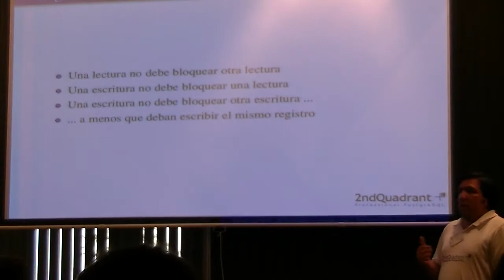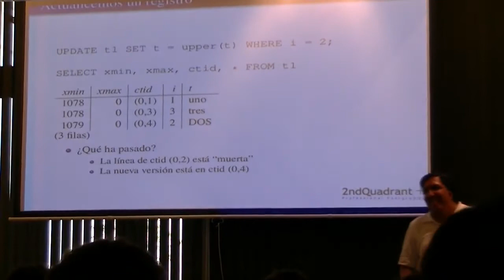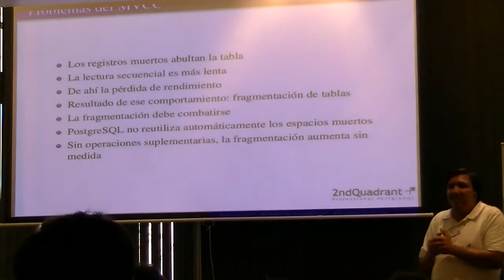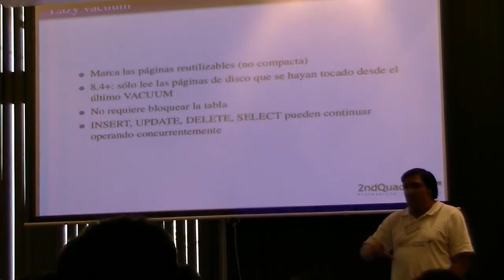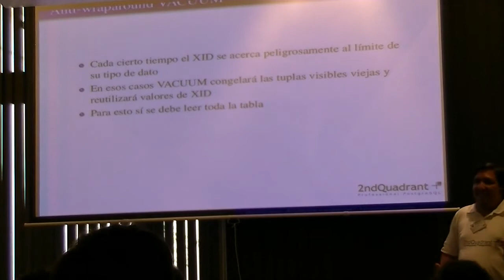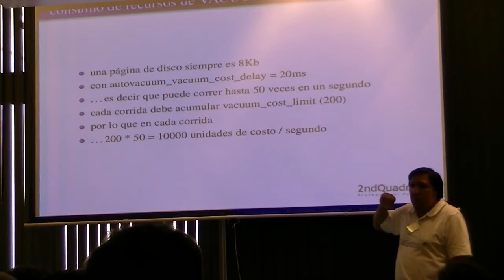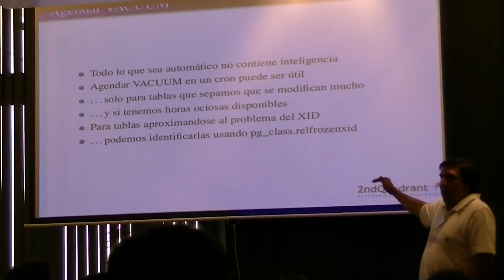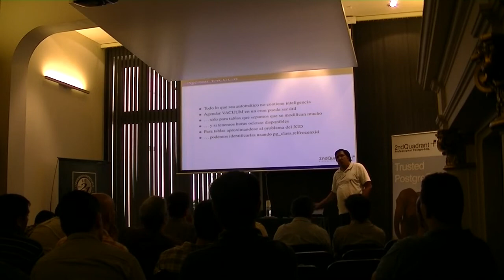Autovacuum, bendición o maldición? Afrontando el reto - Jaime Casanova - PgDayAr2012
Autovacuum es muy útil para el mantenimiento de las bases de datos, pero en ocasiones puede correr en los peores momentos. ¿Cómo mejorar la situación?